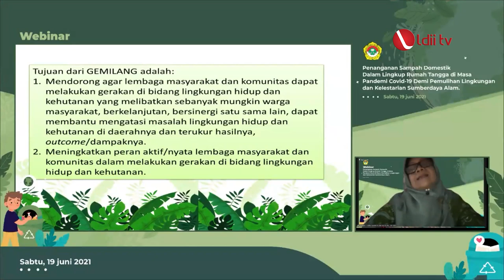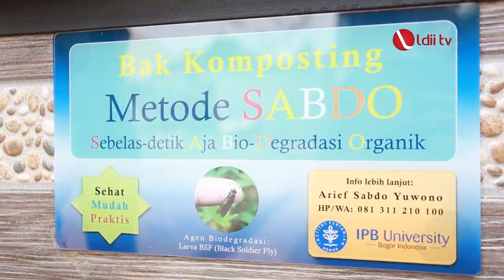LDII TV: Ponpes Nurul Iman Serah Terima Bantuan Komposter DPP LDII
DPP LDII Serah terima bantuan bak komposter dan nebulizer kepada Pondok Pesantren Nurul Iman, Budi Agung, Bogor. Pesantren tersebut menjadi Pilot Porject Eco Pesantren yang digagas DPP LDII, terutama dalam penanganan limbah Organik.

Kegiatan ini adalah tindak lanjut Seminar Hari Lingkungan Hidup yang Bertema Penanganan Sampah Domestik Dalam Lingkup Rumah Tangga pada Masa Pandemi Covid-19 Demi Pemulihan Lingkungan Dan Kelestarian Sumberdaya Alam.